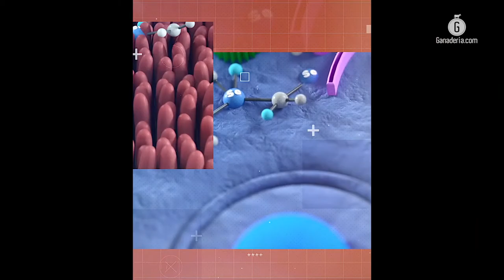Pilares a tomar en cuenta en la ganadería vacuna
Alltech, a través de su especialista en lechería On-Farm Jorge Delgado, presentó el webinario Procedimientos de ordeño para una calidad y óptima recolección de la leche, el cual tuvo como premisa, hablar de la importancia de entender que en toda unidad de producción se debe trabajar con el desafío constante de la mastitis.

Para esto, es necesario enfatizar en algunos pasos esenciales dentro de la producción de leche, como lo es una rutina de ordeño eficiente y adecuada al tipo de producción que se tiene, con la finalidad de reducir al máximo el riesgo de que el hato vacuno sufra de las afectaciones por la enfermedad, comentó el especialista de Alltech.